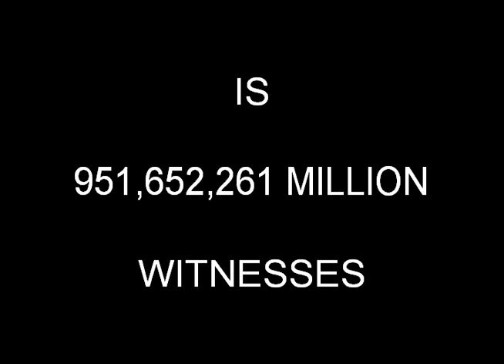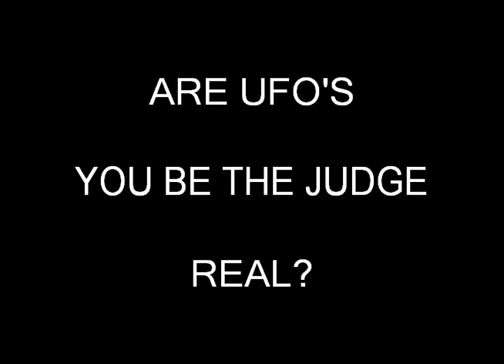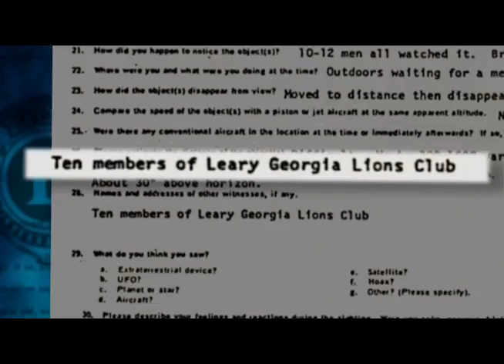A WHOLE IN ONE PRODUCTION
A short video on The UFO reality that I created for the intro to some homemade DVD projects